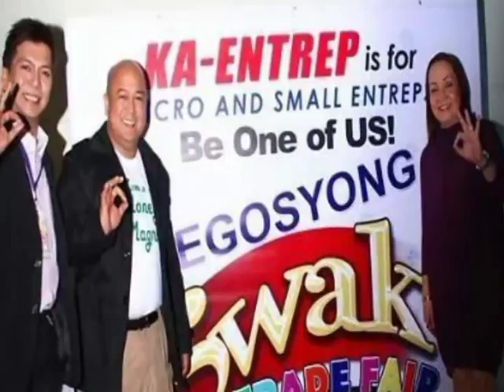Success Secrets - Isang single mom, nagsumikap hanggang sa maging successfull businesswoman - Part 1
Bata pa man ay may sarili nang panuntunan sa buhay. ito ang dahilan kung kaya't sa halip na sundin ang kagustuhan ng mga magulang na maging nurse sa Australia, mas sinunod niya ang kanyang kagustuhan na maging isang negosyante.

Meet Ava Sarmiento and be inspired with her life story.